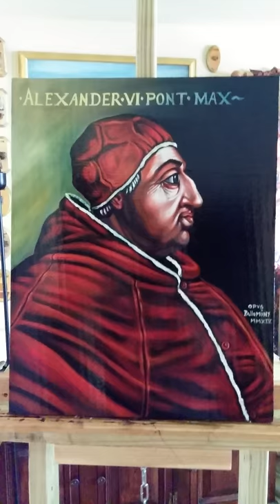Pope Alexander VI, Rodrigo Borgia by pallominy oil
Pope Alexander VI, Rodrigo Borgia by pallominy, oil on wood two by two feet. Borgia Pope